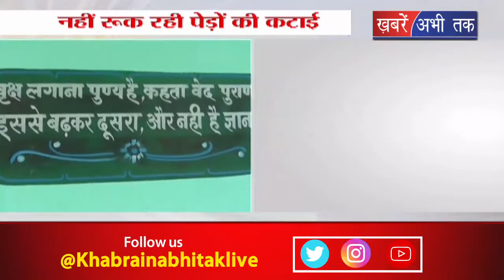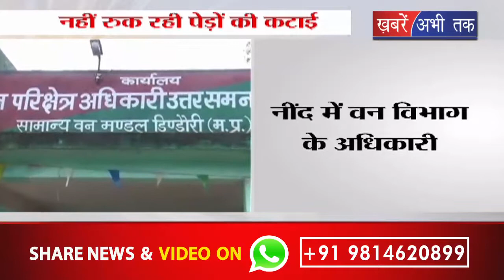डिंडोरी : नहीं रुक रही पेड़ों की कटाई, नींद में वन विभाग के अधिकारी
डिंडोरी के समानपुर वन परिक्षेत्र में धड़ल्ले से पेड़ों की कटाई की जा रही है... वन कर्मियों की मिलीभगत से जंगलों में रोज अंधाधुंध कुल्हाड़ी चल रही है.. हरे भरे पेड़ों को काटकर लकड़ी माफिया चांदी काटने में लगा हुए है..बता दें कि सरकार ने पर्यावरण संरक्षण और संवर्धन के लिए करोड़ों रुपए खर्च कर जंगलों को बचाने का प्रयास किया जा रहा है ..लेकिन कुछ वन कर्मियों की सांठगांठ के चलते लकड़ी माफिया जंगल में धड़ल्ले से पेड़ों की कटाई हो रही  हैं.. इसके बावजूद विभाग के आला अधिकारी को जंगल में कटाई की जानकारी नहीं है..